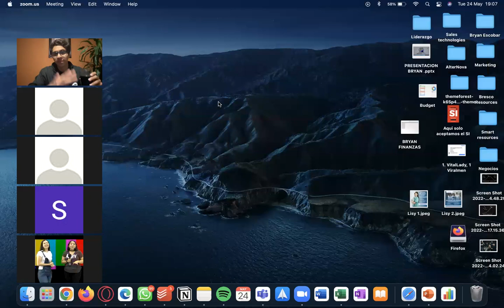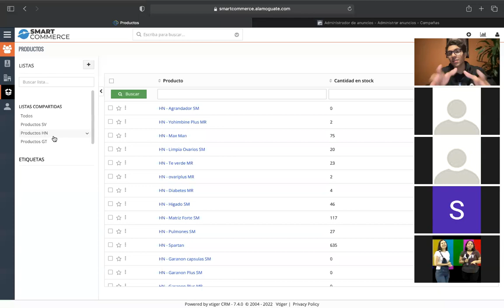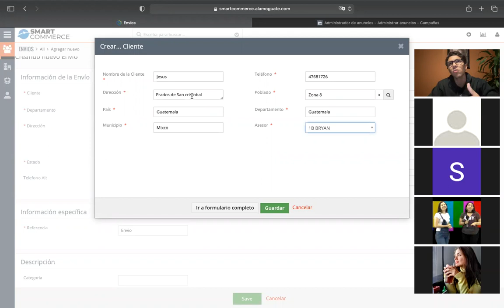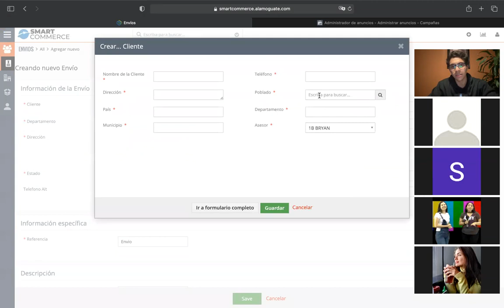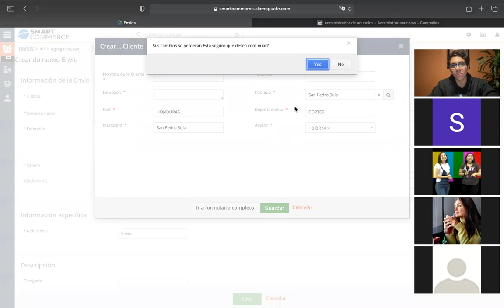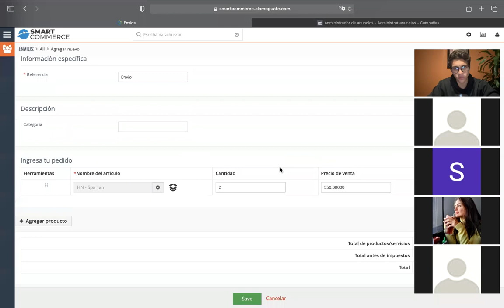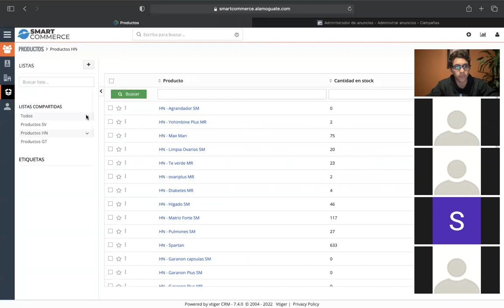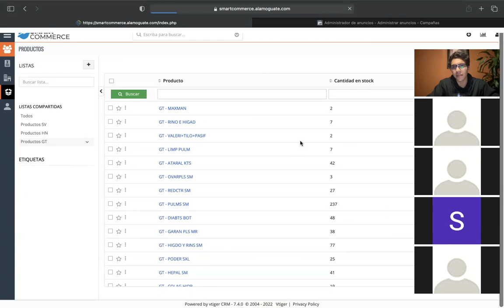¡NUEVA FORMA DE INGRESAR PEDIDOS EN GUATEMALA Y SALVADOR! 🇬🇹🇸🇻🇭🇳 (Todo en un mismo sistema)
En este video te comparto la forma de ingresar pedidos para Guatemala y salvador.

Si te gustaría trabajar en Smart commerce y poder generar una nueva linea de ingreso (Sin necesidad de pagarnos nada ni referir a nadie) y tener acceso a mentorías personalizadas sobre Facebook ADS y ventas aplica en el siguiente formulario

Apúntate a mi curso GRATIS "Cómo crear Facebook e Instagram Ads exitosos”